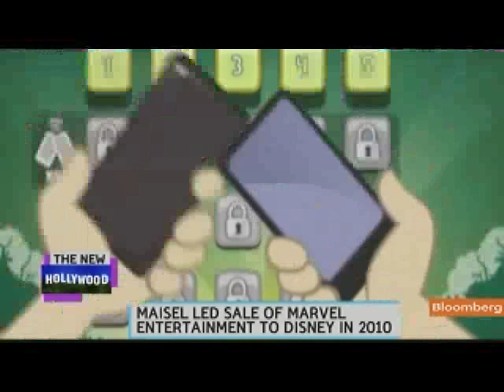Maisel Says `Angry Birds' Has Unique Global Appeal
July 8 (Bloomberg) -- David Maisel, special adviser to Rovio Mobile Oy, talks about the company's efforts to make an "Angry Birds" movie.
     Maisel speaks with Jon Erlichman on Bloomberg Television's "Bloomberg West." (Source: Bloomberg)